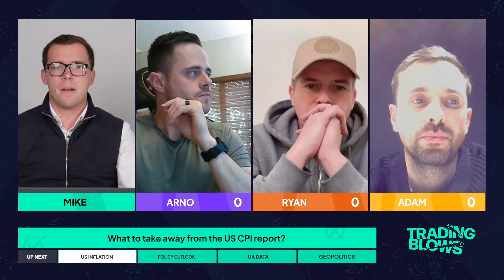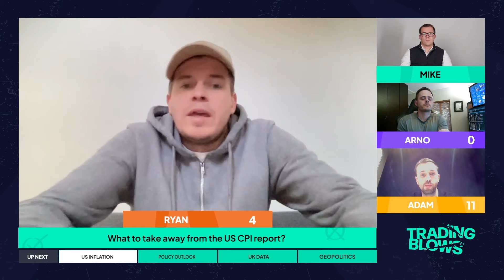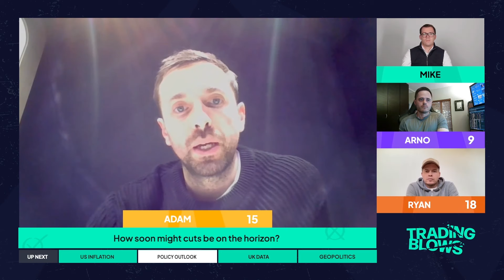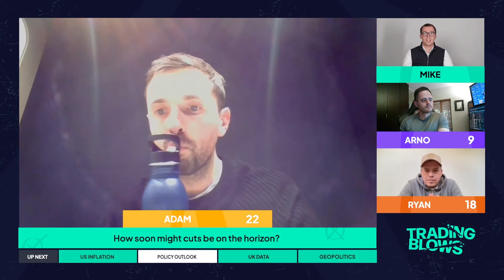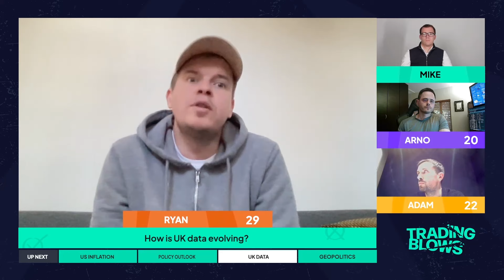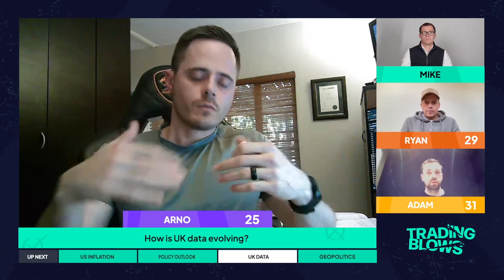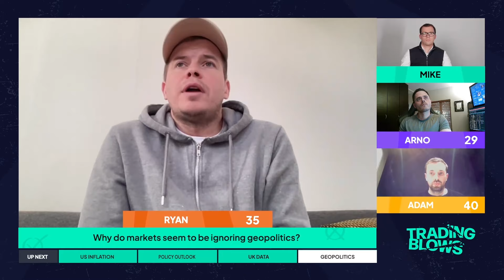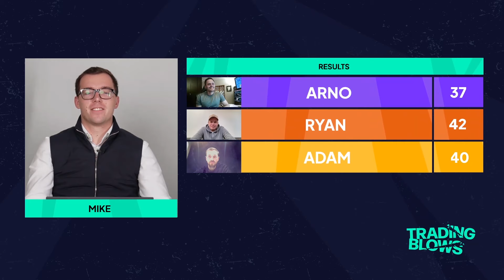Trading Blows: 16 Nov 23 - A Busy Week For Markets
00:00 - Intro
00:47 - Welcome Chat
01:15 - US Inflation
13:52 - Policy Outlook
28:21 - UK Data
42:26 - Geopolitics
56:22 - Results
56:51 - Wrap-up

This week, the panel discuss a busy week for financial markets, as traders digest a deluge of UK data, the latest US inflation report, and a dramatic dovish Fed repricing, with geopolitical risk conitnuing to linger.

On the show this week - Arno Venter, Ryan Paisey (PiQ Suite) & Adam Linton (Newsquawk)

Trader X doesn’t represent that the material provided here is accurate, current or complete, and therefore shouldn’t be relied upon as such. The information provided here, whether from a third party or not, isn’t to be considered as a recommendation; or an offer to buy or sell; or the solicitation of an offer to buy or sell any security, financial product or instrument; or to participate in any particular trading strategy. We advise any readers of this content to seek their own advice. Without the approval of Trader X, reproduction or redistribution of this information isn’t permitted.